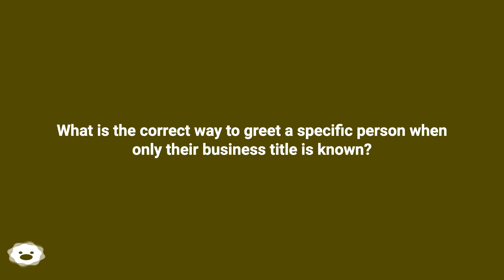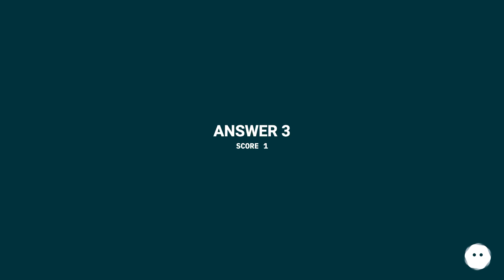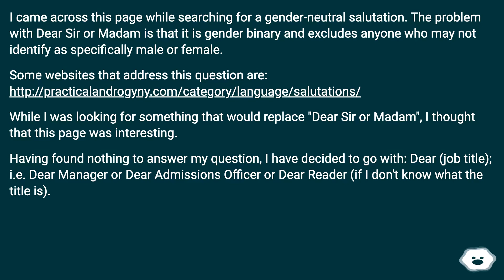I would put the title as the first line of the address. But if I don't know their name I would al...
Track title: Book End

Chapters
00:00 What Is The Correct Way To Greet A Specific Person When Only Their Business Title Is Known?
00:40 Accepted Answer Score 3
01:01 Answer 2 Score 2
01:30 Answer 3 Score 1
02:11 Thank you